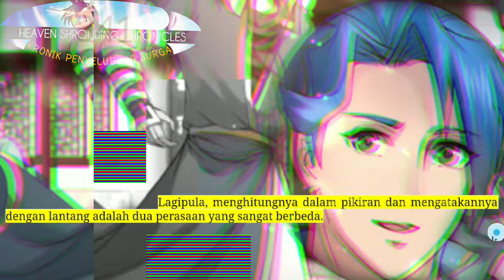Kronik Penyelubung Surga season 341